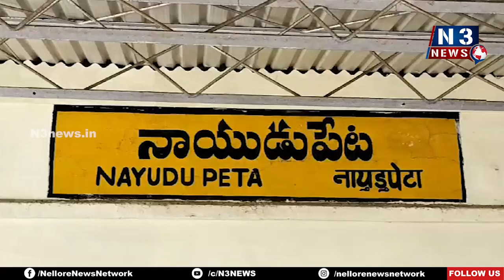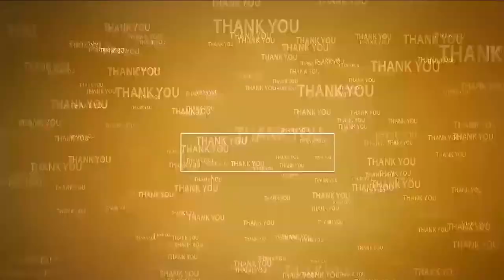వైసీపీ పేద‌ల ప్ర‌భుత్వం | Jagananna Arogya Suraksha | Sullurupeta | MLA Kiliveti Sanjeevaiah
- ప్ర‌జ‌ల‌కు మెరుగైన వైద్యం కోస‌మే జ‌గ‌న‌న్న ఆరోగ్య సుర‌క్ష‌
- సూళ్లూరుపేట ఎమ్మెల్యే కిలివేటి